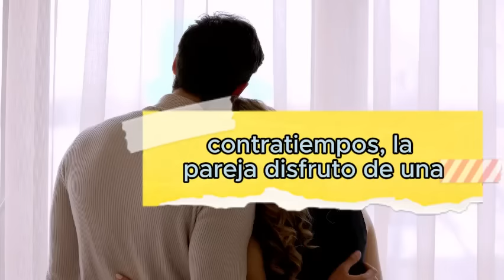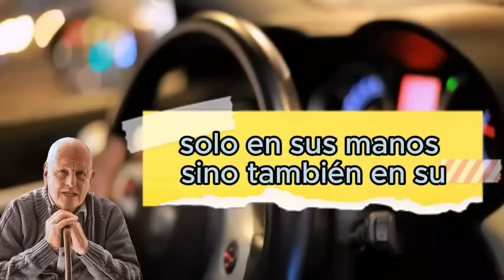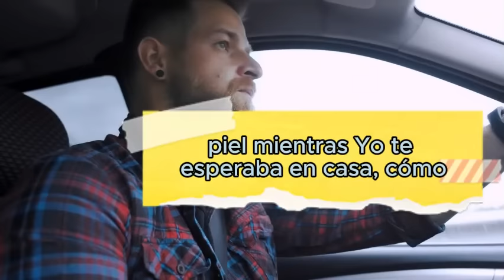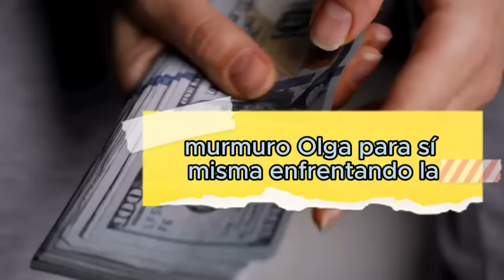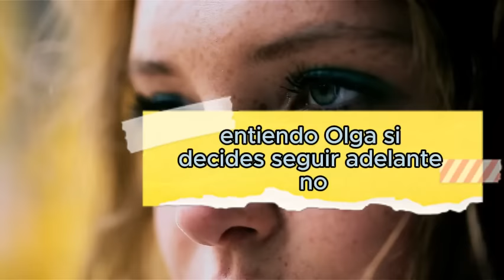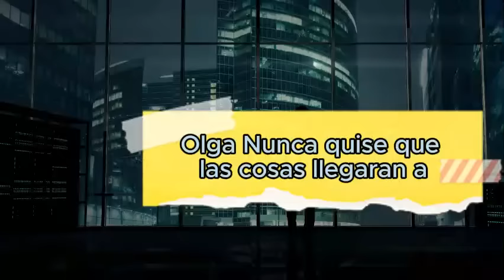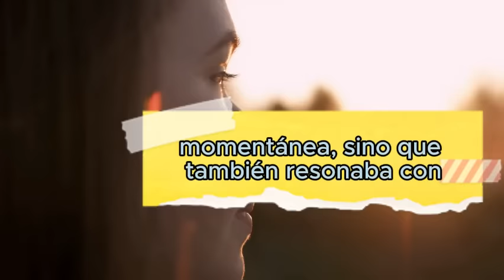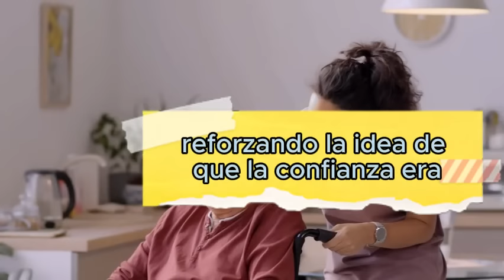"La esposa traicionada tenía una sorpresa lista para el esposo y su amante, quienes creían que todo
"La esposa traicionada tenía una sorpresa lista para el esposo y su amante, quienes creían que todo iba según lo planeado."
Olga y Sergey compartían una existencia aparentemente serena, inmersos en la ilusión de una vida estable. A pesar de las trivialidades cotidianas y los pequeños contratiempos, la pareja disfrutó de una paz que enmascaró la tormenta que estaba a punto de estallar en sus vidas.

Su vida diaria transcurría en una rutina aparentemente inofensiva. Sólo unos ojos atentos podían notar los vacíos, las pequeñas grietas que comenzaban a formarse en los cimientos de su supuesta felicidad. Los problemas financieros que acechaban detrás de escena, esperando el momento adecuado para emerger y desestabilizarlo todo.